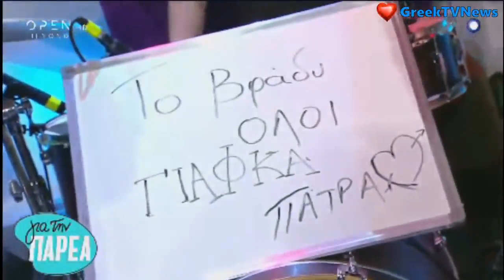Ο Βαγγέλης Κακουριώτης Για Την Παρέα - 14/2/2019 | OPEN TV